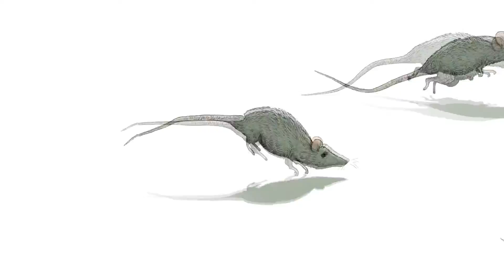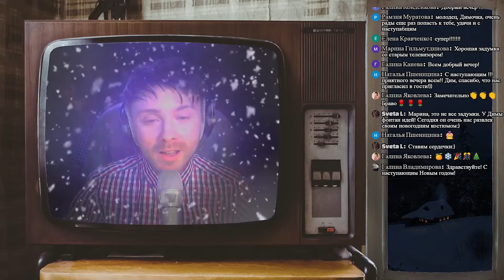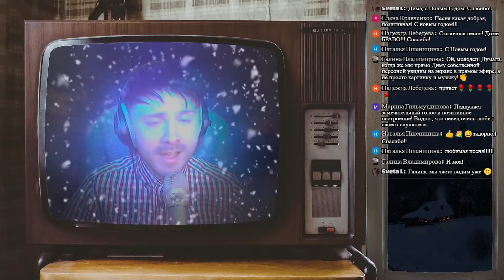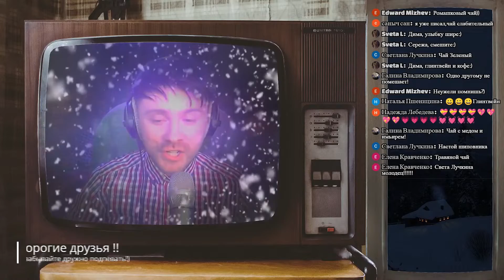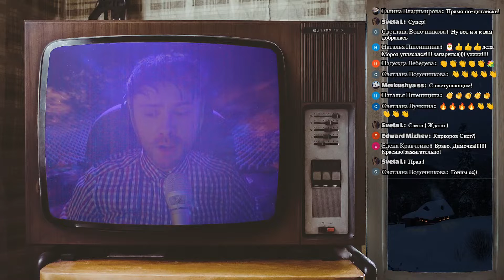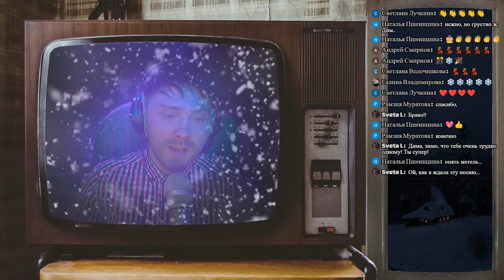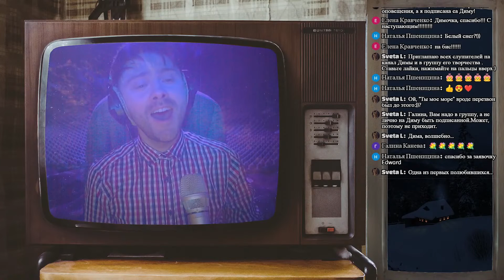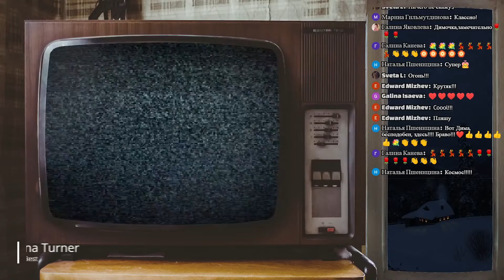Новогодний концерт 2020 - "Год крысы - УХОДИ !!!"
Готовы ли Вы прогнать подлый год КРЫСЫ?)) 🐀 Встретим год быка любимыми песнями, пообщаемся, немного побалагурим!! ))!! )

Крысу то не так просто будет прогнать - понадобиться Ваша помощь и дружеская поддержка!) Оливьешку в сторону !!! Вместе мы сила !! 💪🏻😀

На новогоднюю вкусняшку для Димы - 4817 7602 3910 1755